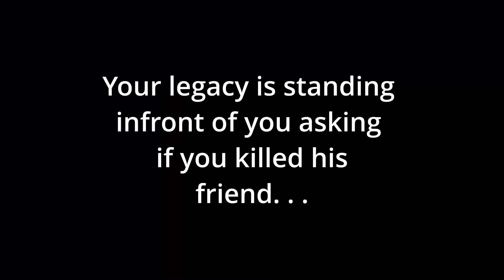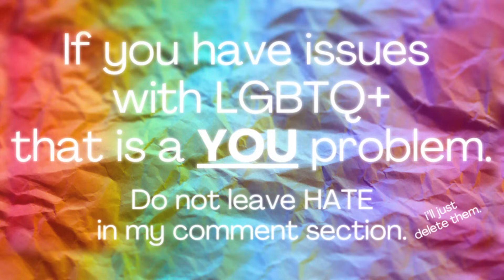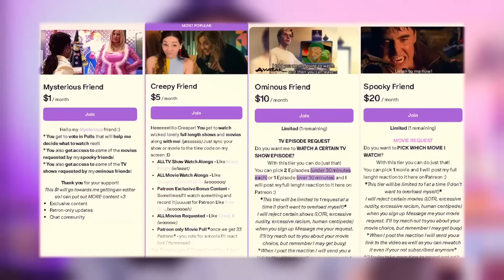Kenji's dad sucks JURASSIC WORLD: CHAOS THEORY episodes 5-7 REACTION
Halfway Home - Ben and Sammy make a pit stop for snacks at King Dino's Prehistoric Playland. Kenji confronts his father, who gives him an ultimatum.
Free Fall - A surprised Yaz welcomes Sammy and Ben to a protected island and gives them a tour. But is it really a "dinosaur-free zone" — or too good to be true?
That Night - It's a night of revelations for Kenji and Darius when a mysterious stranger tells them everything he knows. Meanwhile for the others, it's sink or swim.
Leave a comment for what movies or shows you want to see next.

I have no intent on claiming this footage as my own.
I am simply providing commentary and constructive feedback.